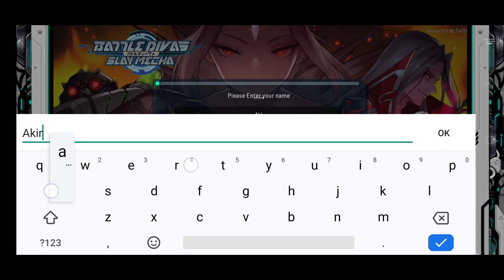Battle Divas First Gameplay Test Stage and Free 20x reroll pull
Like if you love this video

Thanks.